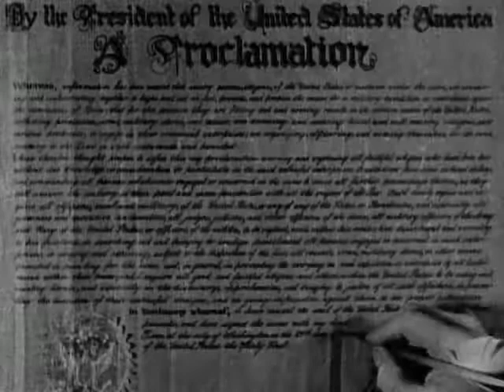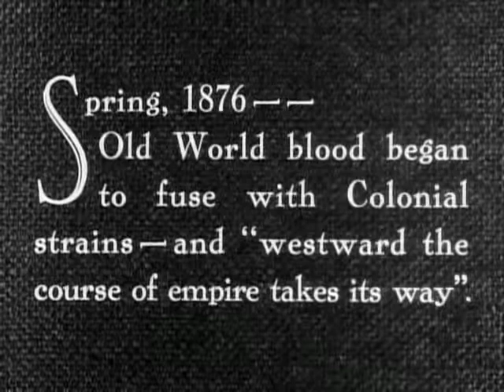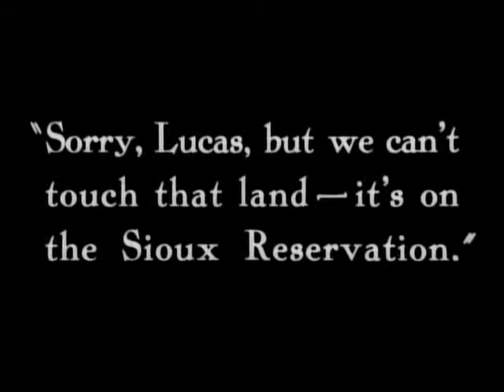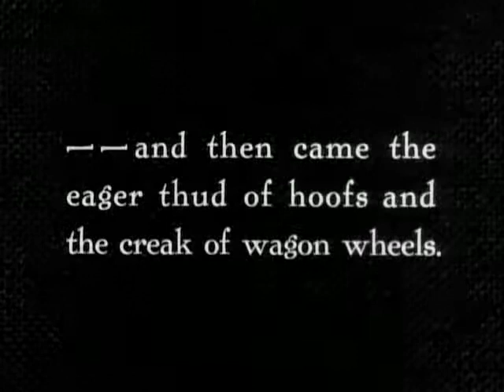Three Bad Men (John Ford, 1926): Opening scene